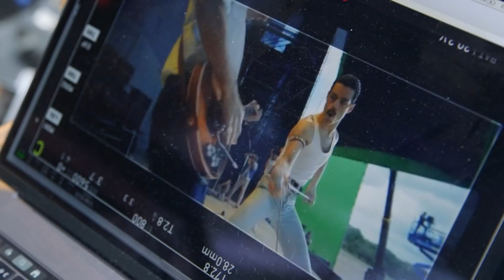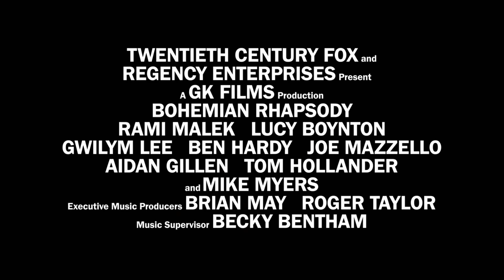Bohemian Rhapsody (2018) Trailer with authors HD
Bohemian Rhapsody is a foot-stomping celebration of Queen, their music and their extraordinary lead singer Freddie Mercury. Freddie defied stereotypes and shattered convention to become one of the most beloved entertainers on the planet. The film traces the meteoric rise of the band through their iconic songs and revolutionary sound

Starring: Rami Malek, Lucy Boynton, Gwilym Lee, Ben Hardy, Joseph Mazzello, Aidan Gillen, Tom Hollander, Allen Leech and Mike Myers